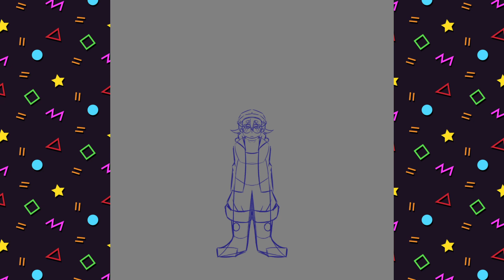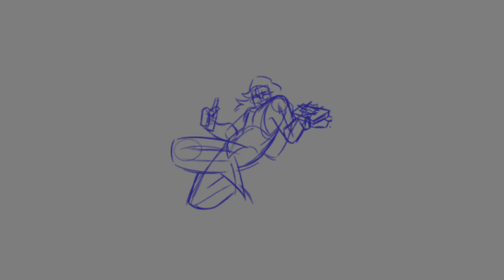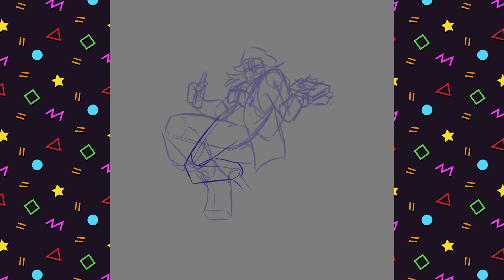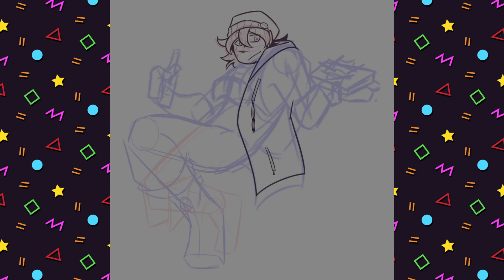I turned my car into a person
I turned my car into a person. Pretty simple concept
Here's basically anywhere you can find me :]